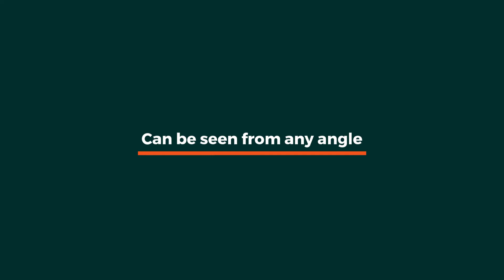Drone Light Show - Holiday Light Show - Animated Fireworks Drone Light Show - Events - Nationwide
Drone Light Shows are performed by a fleet of 100-500 specially equipped aerial drones with multi-color LEDs. These drones are illuminated, synchronized and choreographed to fly in very tight aerial formation.  Almost any image, company logo, slogan, or animation can be recreated in the sky. Ideal for Holiday light shows, Community events, Corporate events, Concerts, Festivals, Trade Shows, Product launches & Promotions.

Available:
United States
Europe: United Kingdom, France, Germany & United Arab Emirates

Pacific: Japan, Korea & Singapore